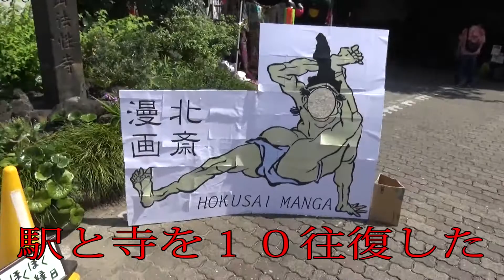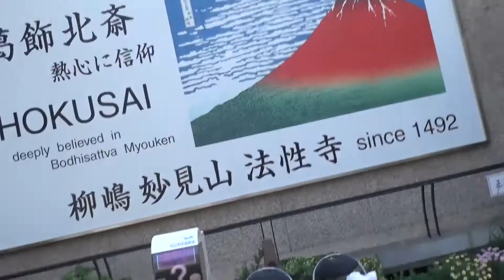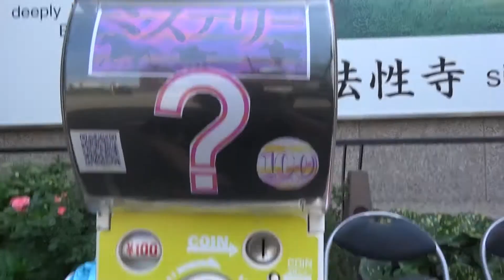シバターの偽者！スバター！第八回「良く分からない謎のイベントに潜入してみた」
〔YouTube革命軍コードナンバー０００〕炎上を鎮火する「火消し系YouTuber」火消しの風ウィンド＆シバターの偽物スバターの二つ名を持つ。
あの超毒舌ユーチューバー「シバター」に遂に偽物が登場か！？その名は「スバター」

こっちもチェックしてね！僕が撮った特撮ヒーロー「妖怪バトル」シリーズ！

※このチャンネルはPROWRESTLING SHIBATAR ZZ（プロレスリングシバターダブルゼータとは一切関係ありません）